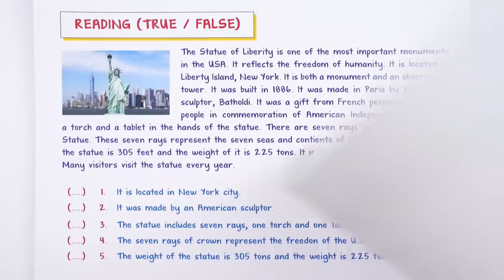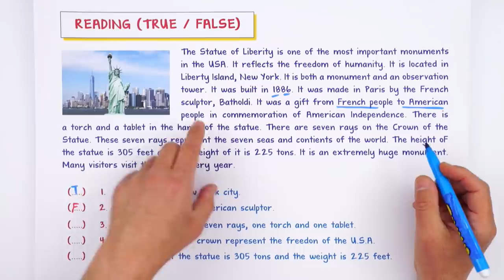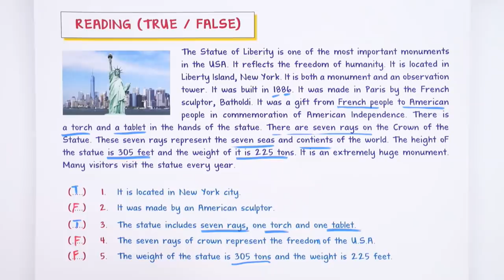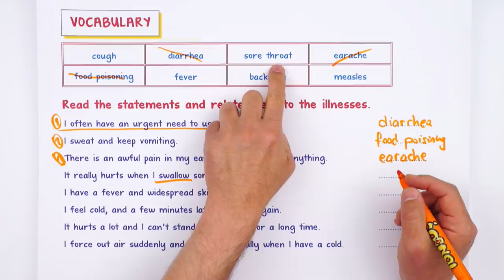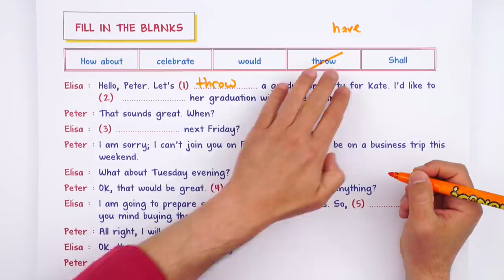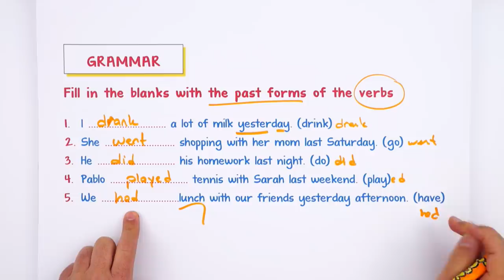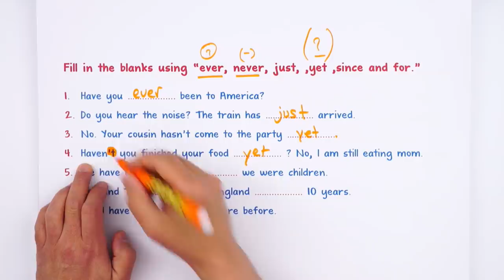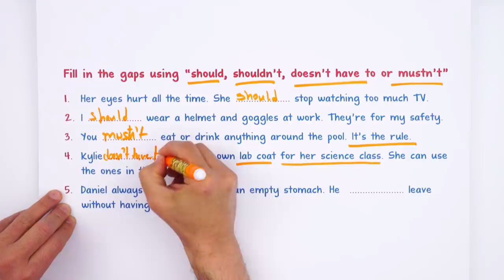9. Sınıf İngilizce 2. Dönem 2. Yazılı Hazırlık #2022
Yazılıdan önce bol soru çözerek konuları pekiştirmek için sana uygun kaynaklar burada 👇
📚9. Sınıf Yazılı Notların Burada
Yazılıkampı boyunca 9.Sınıf derslerinde 2. Dönemde de mükemmel yazılı provası ile karşınızdayız! 🤗 Coğrafya sınavına girmeden önce mutlaka yazılı hazırlık videosunu izlemelisin. Ayrıca videonun PDF'sini indirmeyi de unutma.😍⭐
Dersin Başlangıcı: 00:00
Öğrenci Notları: 00:21
Yazılı Provası: 00:54